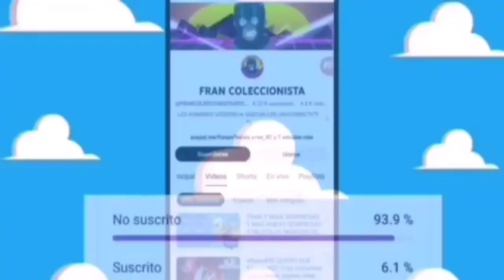todos los anuncios de mcfarlane Toys de DC multiverse